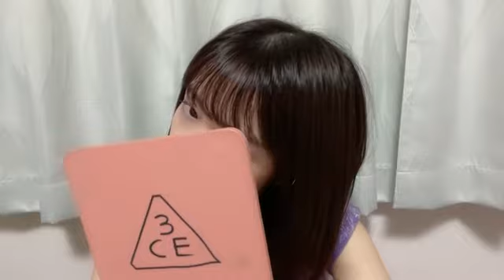Showroom Erina Oda 小田 えりな AKB48 - 2021/10/05